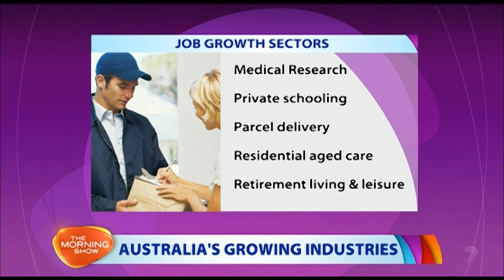Australia's Disappearing Jobs | Mark McCrindle on The Morning Show